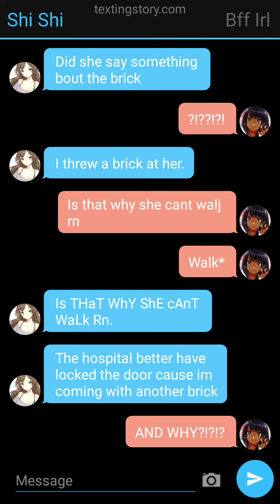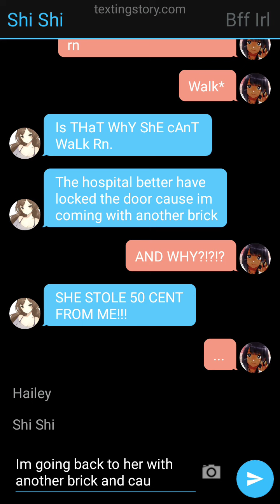SHE STOLE 50 CENT FROM ME!!!